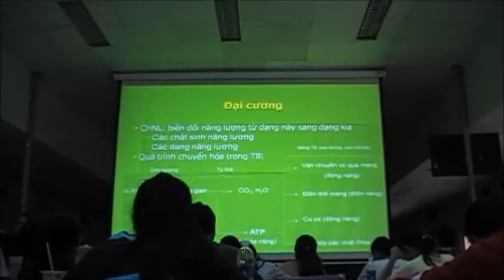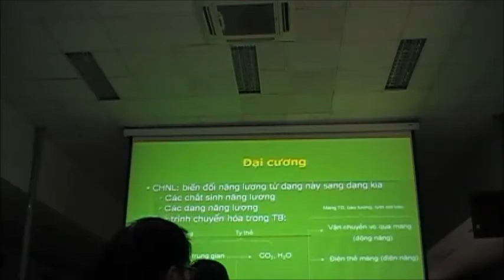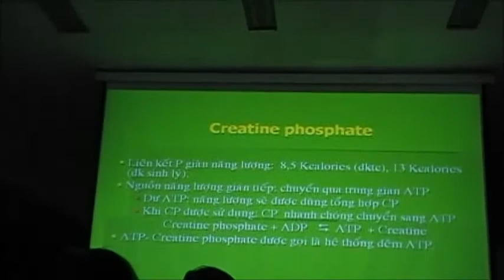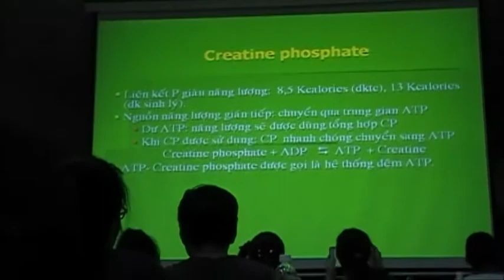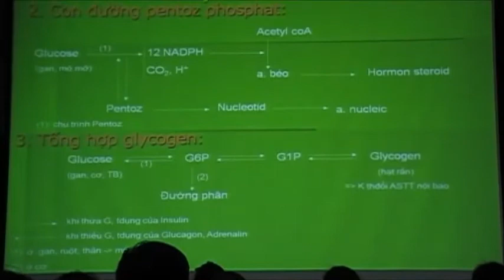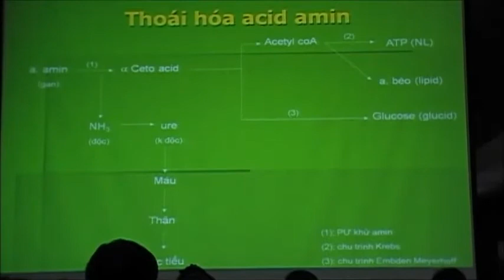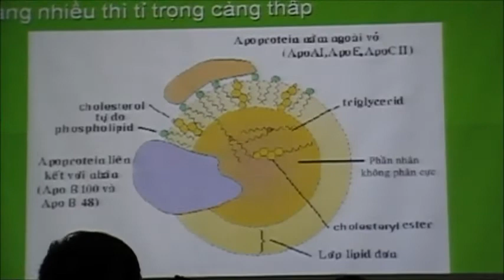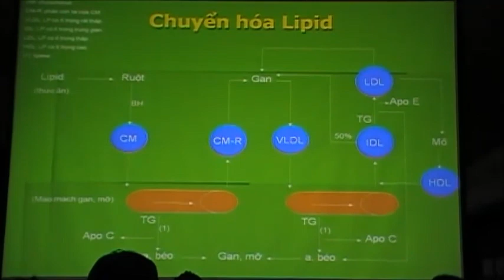Chuyển Hóa Năng Lượng